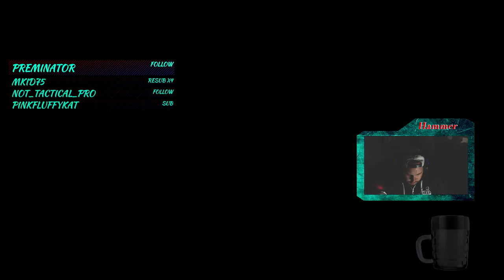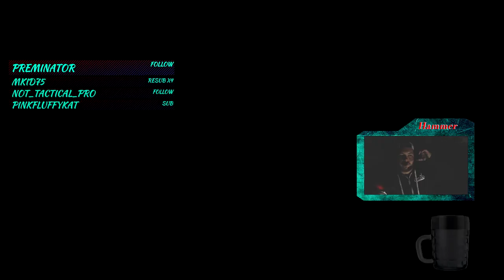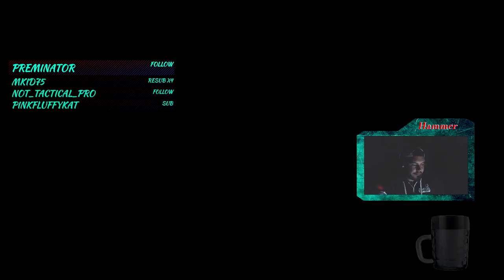The Leviathan Raid Part 2-Robots!!!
That's was fun! Can't wait to do more with a proper fireteam -- Watch live